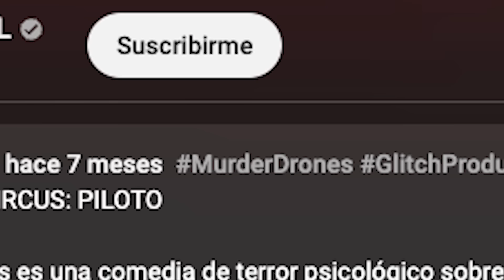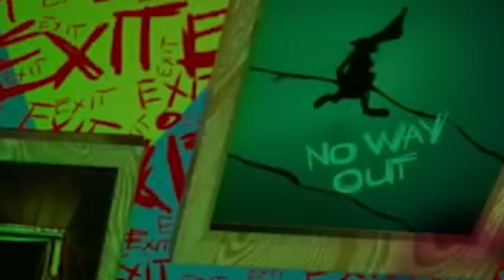REACCIONANDO A THE AMAZING DIGITAL CIRCUS pt.1